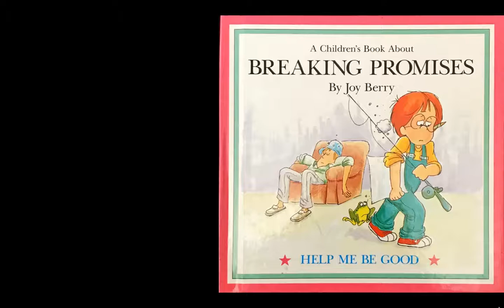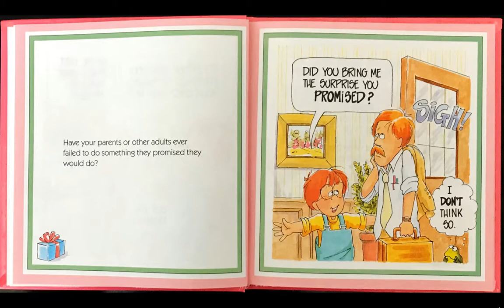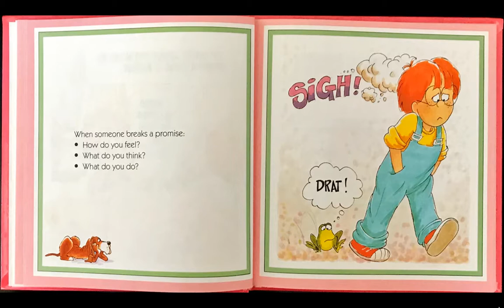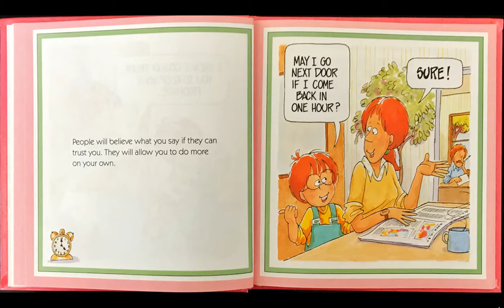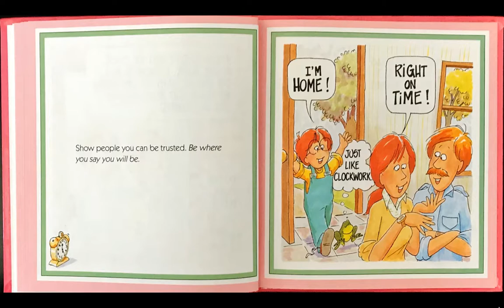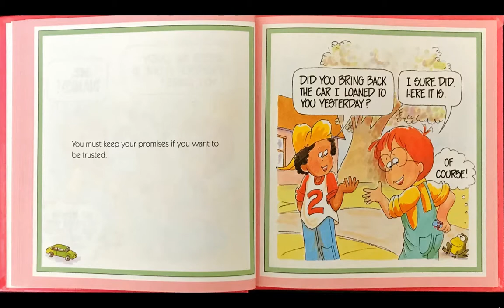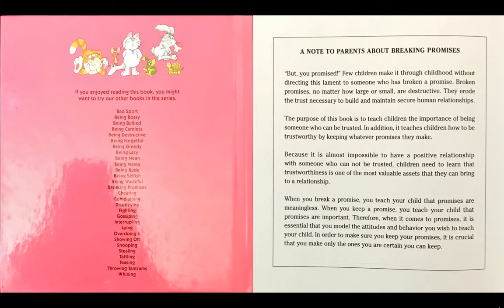Breaking Promises (15)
Breaking Promises
Help Me Be Good
Joy Berry
John Scheler